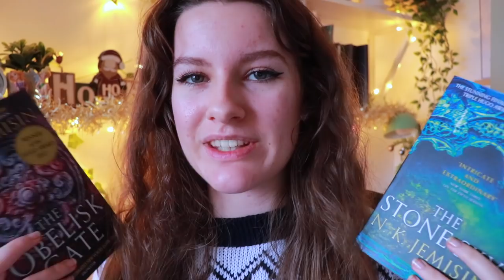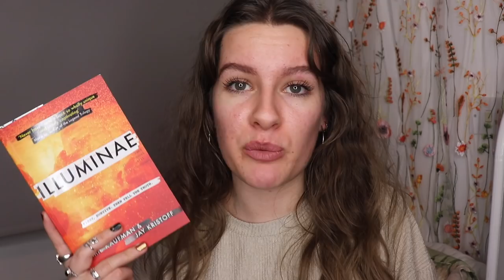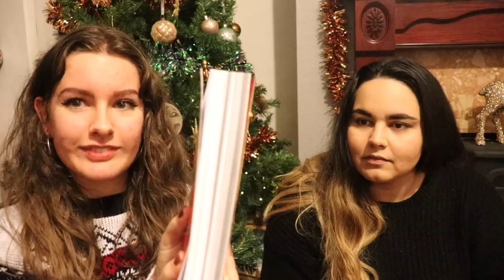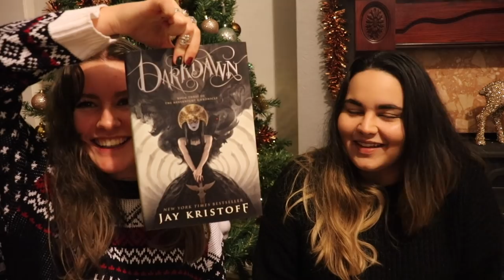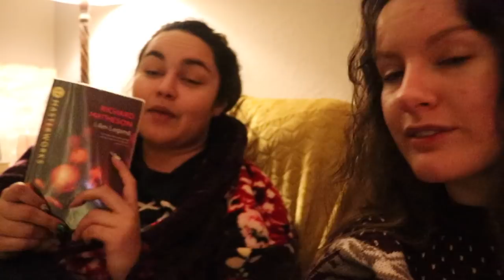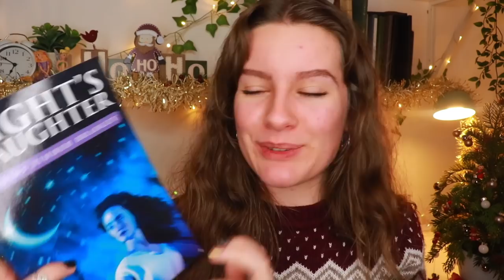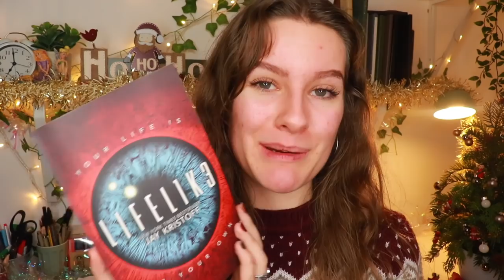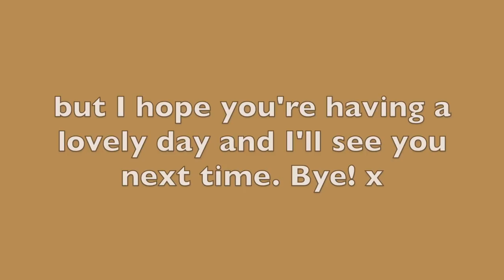Basically A Book Haul // Weekly Reading Vlog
Hi Guys!
Just wanted to say that I had some problems with the footage in this video - the end of clips cut off etc so apologies for the editing being bit shoddy. I'm hoping to improve my vlogs over going into the new year so fingers crossed that works. For now, hope you enjoy the long babble of a vlog!

Confuzzled Bev

MY LINKS:

AMAZON WISHLIST